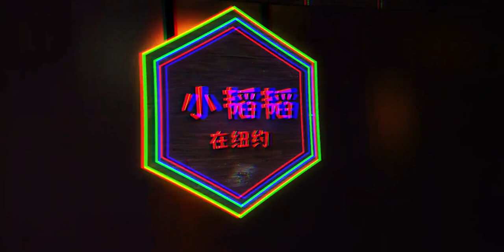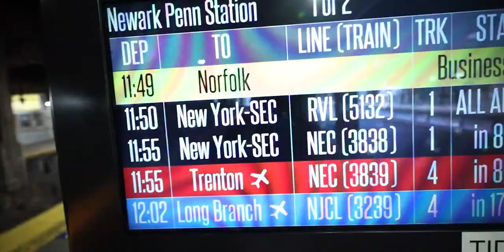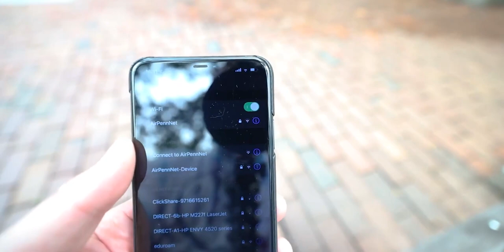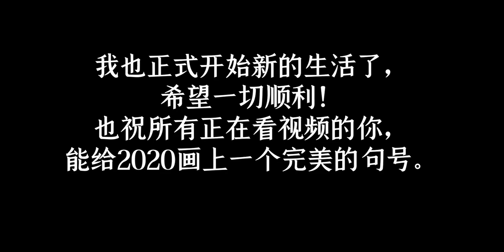忍不住再看你一眼 | 再见费城，再见宾大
摄影,vlog,生活,VLOG,自制,生活记录,小韬韬,费城,记录,VLOG日常,宾大